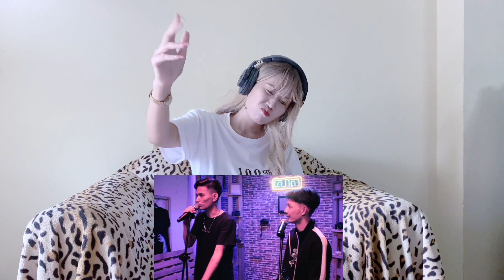REACTION YCN RAKHIE - មិនបកក្រោយ (NO WAY BACK) Ft. TENDO (Soutta Live Performance) | by Anu Chida